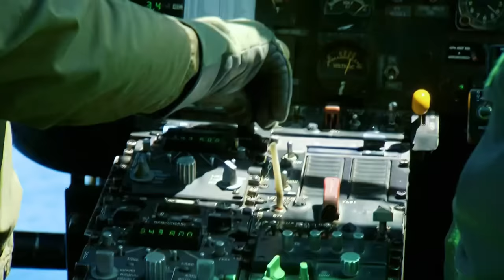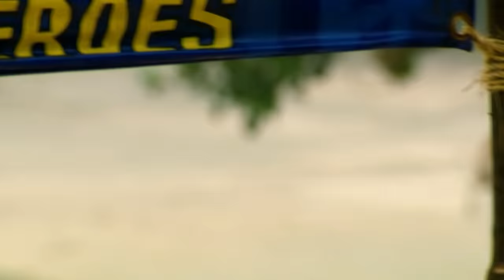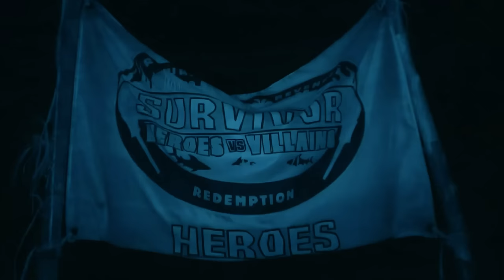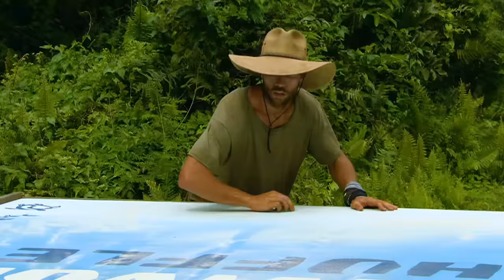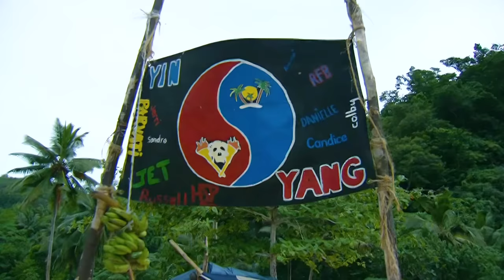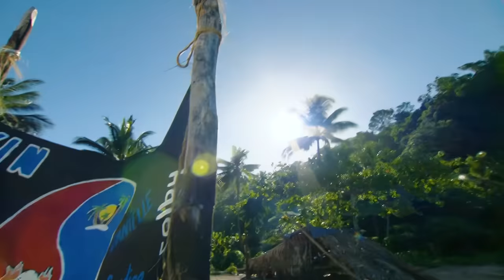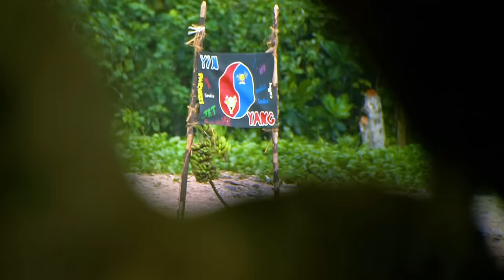Superman In A Fat Suit: The Story of Colby Donaldson – Survivor: Heroes vs Villains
Colby Donaldson, the charismatic hero that won America's heart back in seasons 2 and 8 returns and... he kind of doesn't want to be there. Watch as a former All-Star bumbles and fumbles his way to success.

00:00 - Introduction
07:29 - Rising Action
22:57 - Rising Action Part Two
35:23 - Climax
39:22 - Resolution